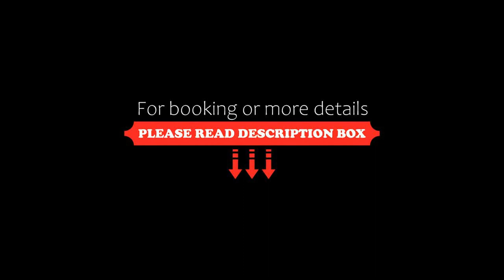Apartment Casai Polanco Urban Oasis, Mexico City, Mexico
About Property:
You're eligible for a Genius discount at Casai Polanco - Urban Oasis! To save at this property, all you have to do is sign in.
Set in Mexico City in the Mexico DF region, with Soumaya Museum nearby, Casai Polanco - Urban Oasis offers accommodation with free WiFi and free private parking.
The accommodation comes with a flat-screen TV and a private bathroom with shower and free toiletries, while the kitchen features a fridge, an oven and a ...
Property Type: Hotel
Address: 421 Juan Vazquez de Mella, 11510 Mexico City, Mexico
Searching For
1. Apartment Casai Polanco Urban Oasis - Mexico City - Mexico
2. Apartment Casai Polanco Urban Oasis - Mexico City - Mexico Address
3. Apartment Casai Polanco Urban Oasis - Mexico City - Mexico Rooms
4. Apartment Casai Polanco Urban Oasis - Mexico City - Mexico Amenities
5. Apartment Casai Polanco Urban Oasis - Mexico City - Mexico Offers and Deals
Audio Credit:
Track Title: Blank Slate
Artist: VYEN